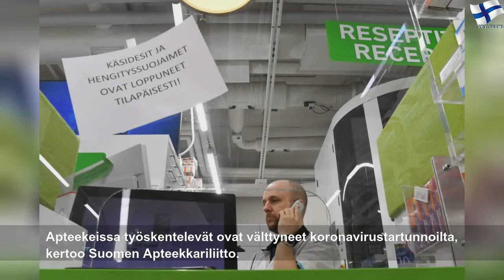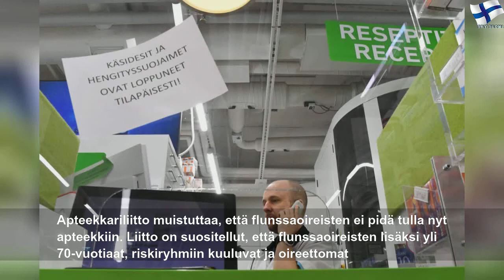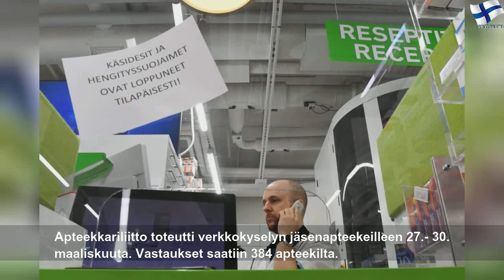Apteekkariliitto: Kipu- ja kuumelääkkeitä saatavilla, käsidesien toimituksissa puutteita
tiistai 31. maaliskuuta 2020
Apteekkariliitto: Kipu- ja kuumelääkkeitä saatavilla, käsidesien toimituksissa puutteita | Green Right